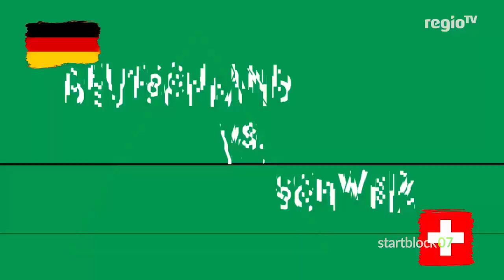Startblock07 - Futsal Spezial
Die deutsche Futsal Nationalmannschaft kommt am 03. Dezember in die Stuttgarter SCHARRena - dann feiert vielleicht auch ein alter Bekannter sein Länderspieldebüt:

Startblock07 - immer donnerstags ab 18.15 Uhr stündlich bei Regio TV